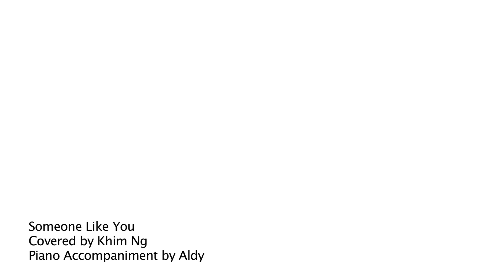Someone Like You - Khim (Adele Cover Piano Accompaniment by Aldy)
Someone Like You sung by Khim Ng.

Piano Accompaniment by Aldy.